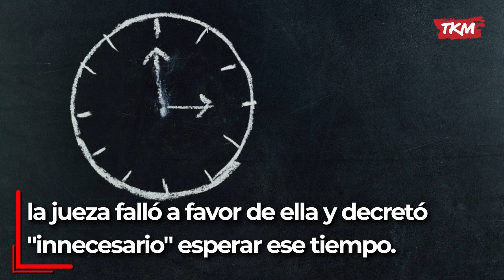Una jueza aprobó la adopción de un bebé que no había nacido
Inédito: Dieron en adopción a un bebé que todavía no había nacido. Su mamá de 17 años, había quedado embarazada producto de una violación.